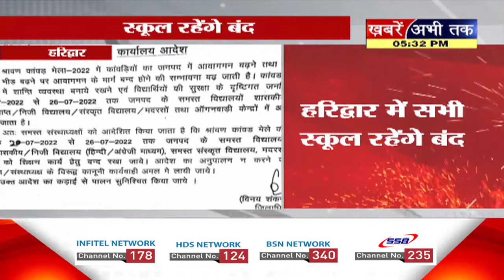हरिद्वार जिले में 20 से 26 जुलाई तक बंद रहेंगे सभी स्कूल, DM ने जारी किए ये निर्देश, जानिए क्यों ?